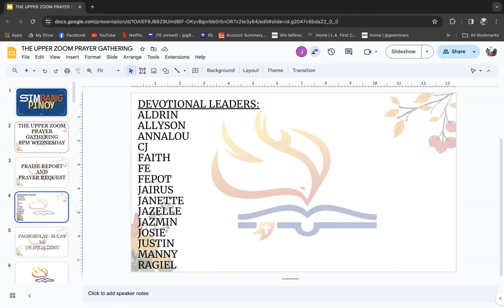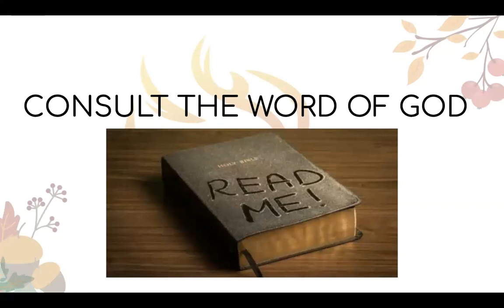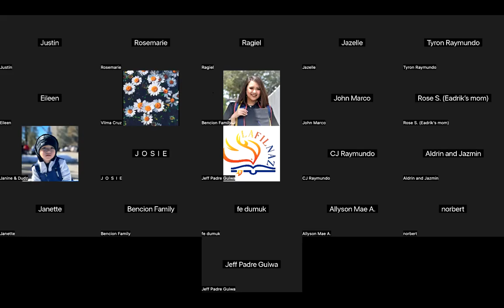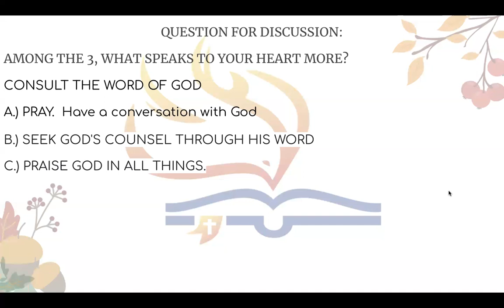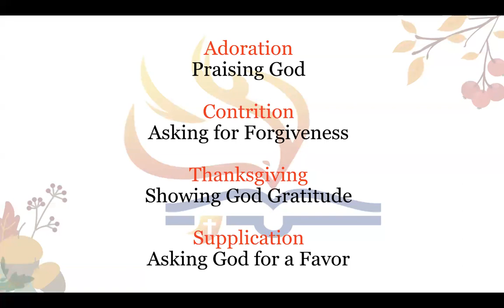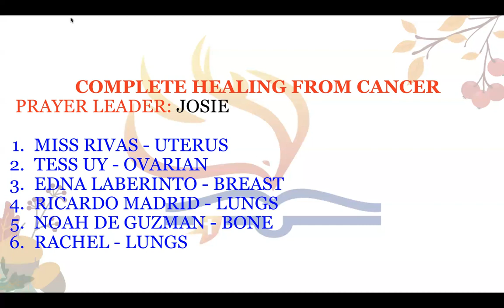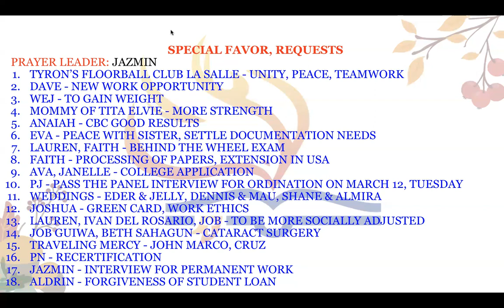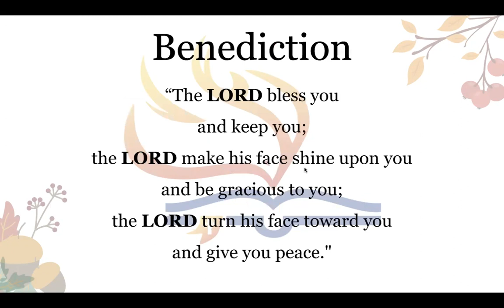3/6/24 THE UPPER ZOOM PRAYER GATHERING 8PM WEDNESDAY (Jeff Padre Guiwa)